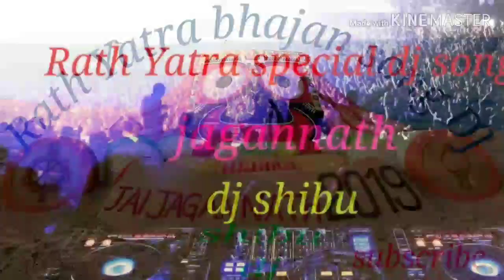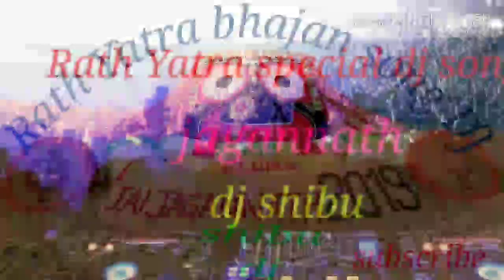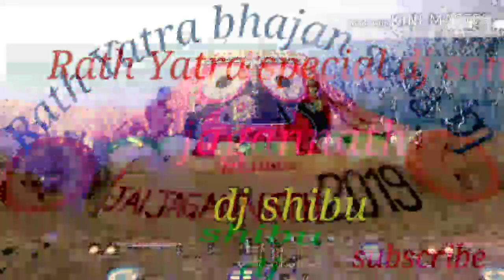keri keri suna duba oriya bhajan no1dj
Shibu